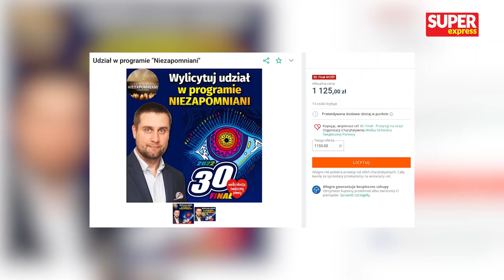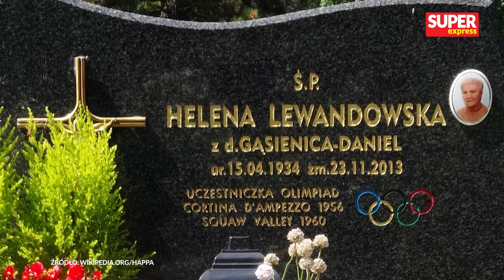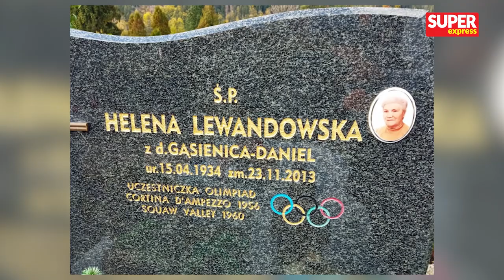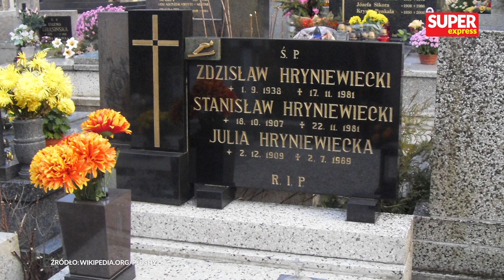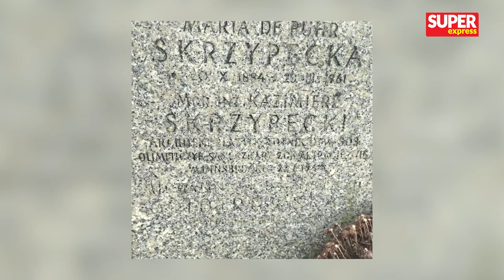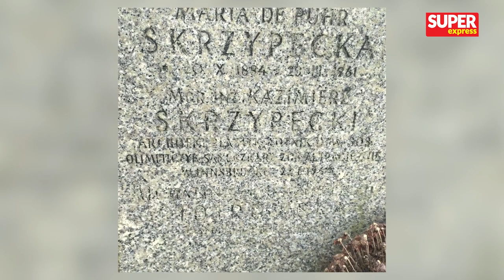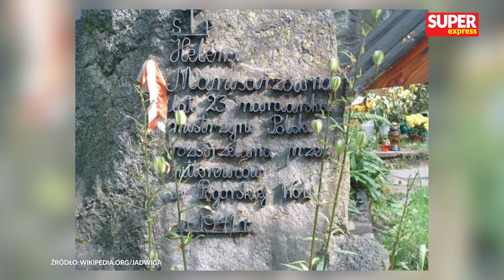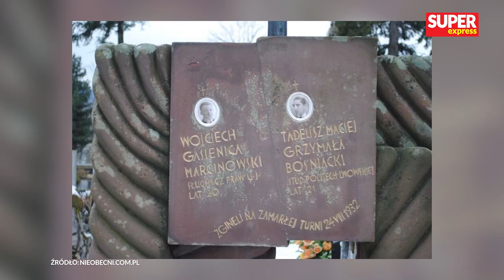Tragiczny los polskich olimpijczyków zimowych. Groby skoczków narciarskich l Niezapomniani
Reprezentowali Polskę w narciarstwie, łyżwiarstwie, skokach narciarskich, saneczkarstwie, czy też w hokeju na lodzie. Często ich kariery sportowe przerywały tragiczne wypadki. Potem musieli borykać się z biedą. Zobaczcie groby najwybitniejszych polskich sportowców dyscyplin zimowych, którzy walczyli na igrzyskach olimpijskich.